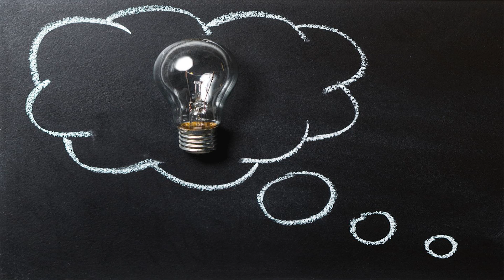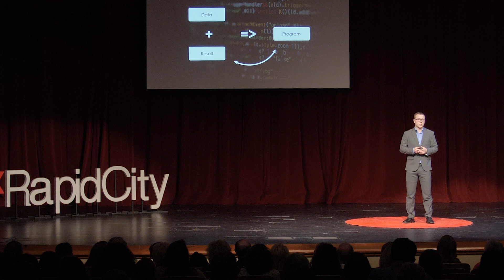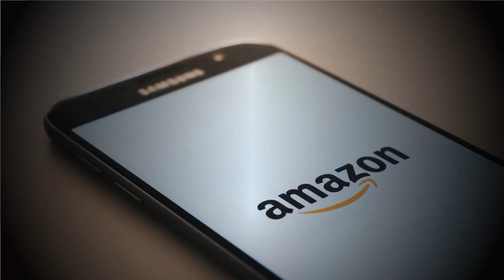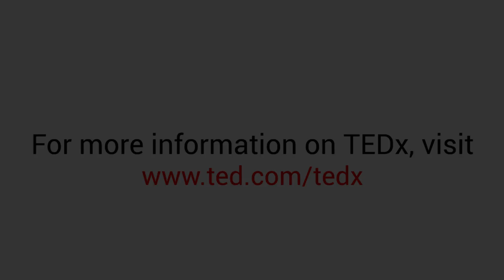Redefining the smart home | William Trevillyan | TEDxRapidCity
Technologies such as artificial intelligence and the internet of things are changing our everyday lives drastically, and over the next few years, these technologies will solve problems we didn’t even know we had. A senior chemical engineer at the South Dakota School of Mines and Technology and young entrepreneur, William Trevillyan, shares his story with forming a startup company called HomeMetrics, which hopes to change the way we monitor the health of our homes using the internet of things and artificial intelligence. William lives to change the world with a dream to impact the lives of billions through entrepreneurship and the United States K-12 education system. Originally from the small-town of Valley Springs, South Dakota, he first fell in love with self-education and mentoring through competitive tennis. After entering the South Dakota School of Mines and Technology as a chemical engineering and chemistry student, he was inspired by local entrepreneurs to enter the world of technology startups. Throughout his college experience, he has lived in various areas of the country such as Golden, CO, Chicago, IL, and San Francisco, CA attending prestigious research opportunities. Now as a Goldwater Scholar, he is founding HomeMetrics, a tech startup, with the hope to change how we monitor the health of our homes. After graduation, he hopes to continue with his startup with the backup plan of attending Stanford University for an MBA. This talk was given at a TEDx event using the TED conference format but independently organized by a local community.